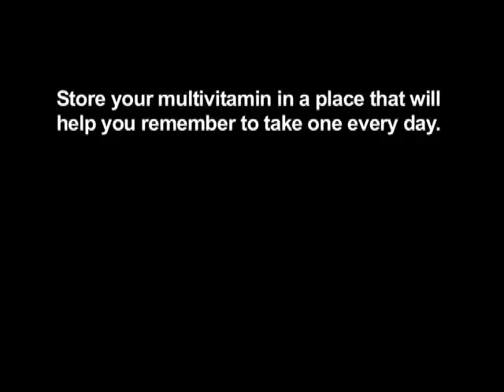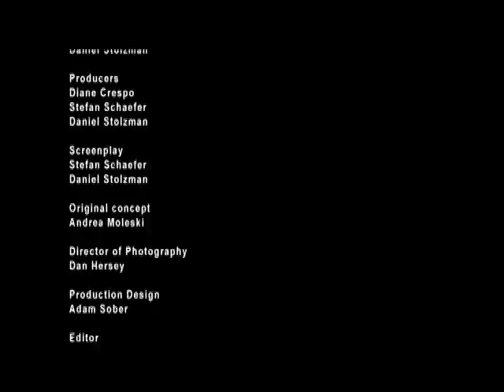Don't You Dare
"Don't U Dare" is a reality show about a young woman's unique journey through self-discovery and positive behavior change.
Our main character, Bella, gets nominated to appear on a reality TV show by her roommate. The show's host, Danielle, spots our make-over nominee as she sits at her favorite coffee place gulping down a huge, caramel and whipped cream topped coffee. Then Danielle and the March of Dimes crew strike!
Danielle explains to Bella that she's been busted for practicing some particularly unhealthy habits. Enough is enough and its time for a change! Danielle analyzes everything -- from Bella's schedule, to her refrigerator and gives suggestions for getting it together. Not ever realizing that she was making so many mindless decisions in the first place, Bella reluctantly agrees to give it a shot.  The journey begins...